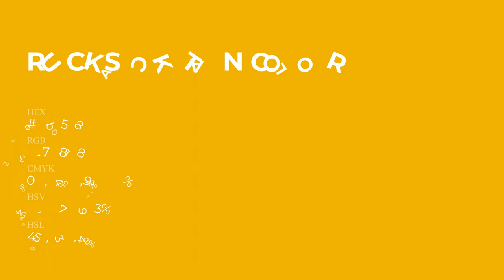Rucksack Tan color edb508 hex Cool Yellow color edb508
What color is Rucksack Tan ? edb508 hex, Cool Yellow color edb508

Hex edb508 Color Code is also known as Rucksack Tan color

Hex edb508 Color code in RGB color code model is created after adding 92.94% red color, 70.98% green color and 3.14% blue color.
Hex edb508 Color code in CMYK color (process color) code model is generated after subtraction of 0% cyan, 24% magenta, 97% yellow, 07% black.